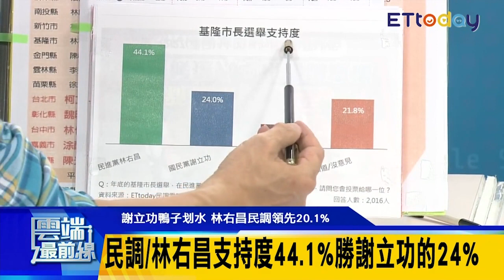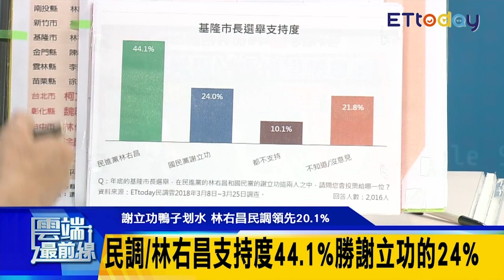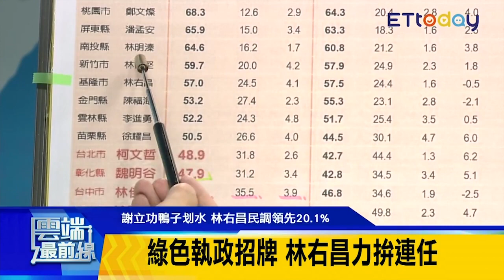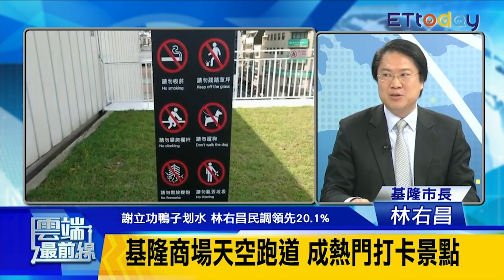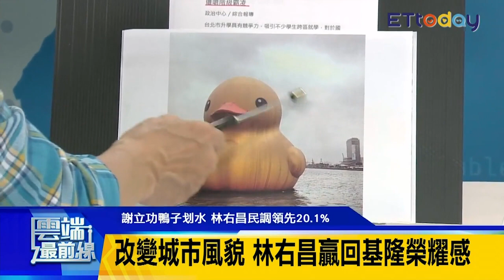基隆正濱漁港成網美打卡熱點 綠執政招牌 林右昌推觀光轉型拚連任｜雲端最前線 EP407精華